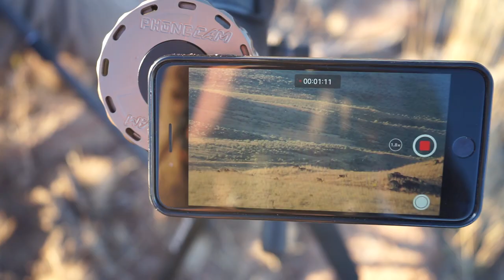Public Land Archery Mule Deer - 2 BUCKS DOWN! | MDC EP08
Public land mule deer hunting out West can be tough. after no luck turning up the big frame buck Aaron and Tyler hit a mule deer hunter's paradise!